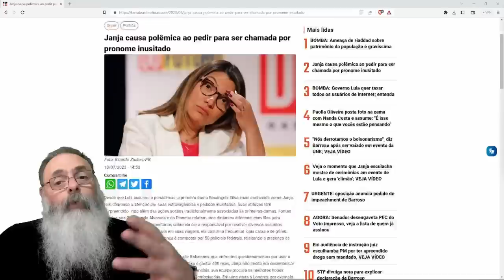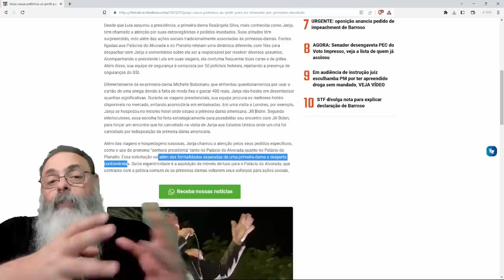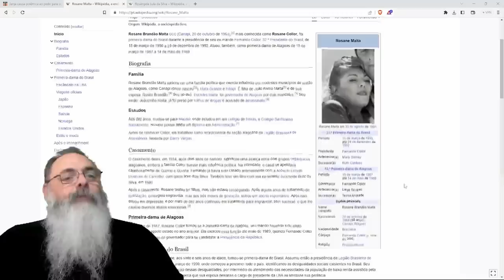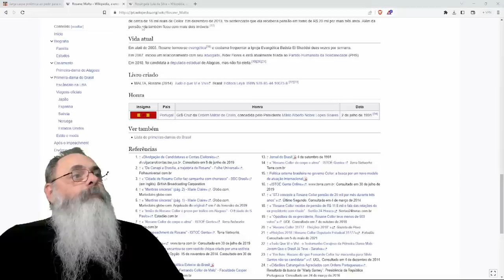JANJA pede para SER CHAMADA de "SENHORA PRESIDENTA" no PALÁCIO do PLANALTO e no PALÁCIO da ALVORADA